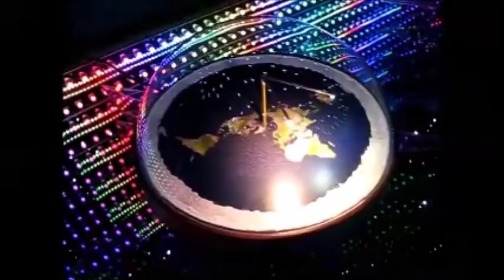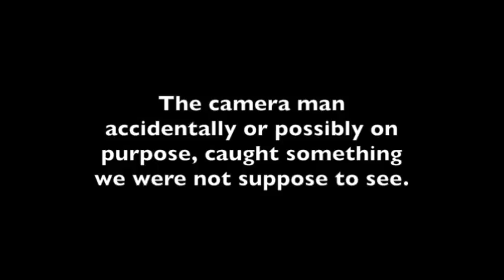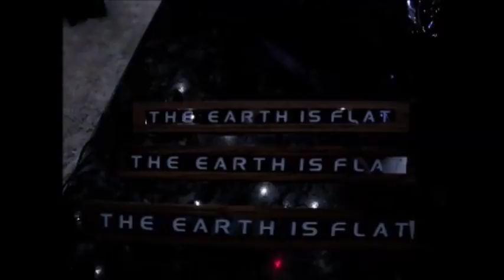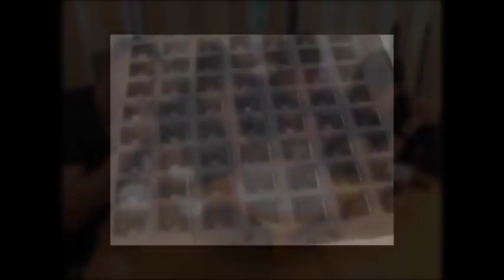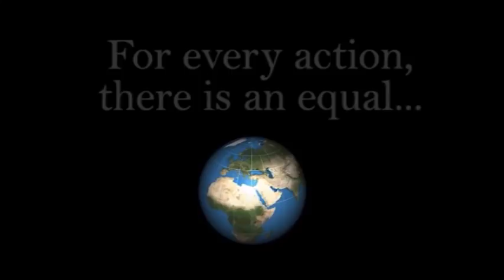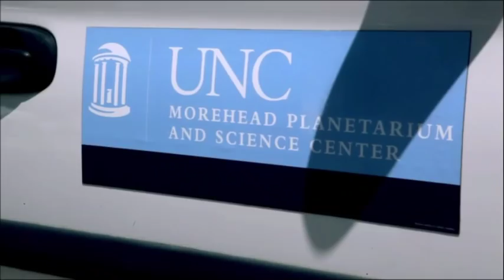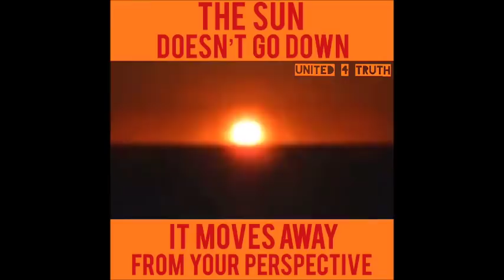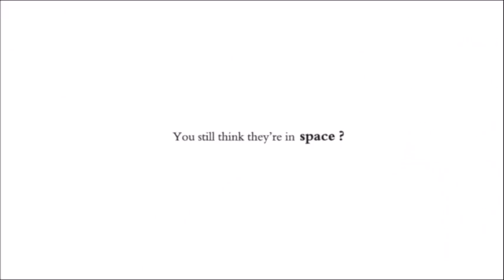Flat Earth Q&A emails 63 - Mark Sargent ✅